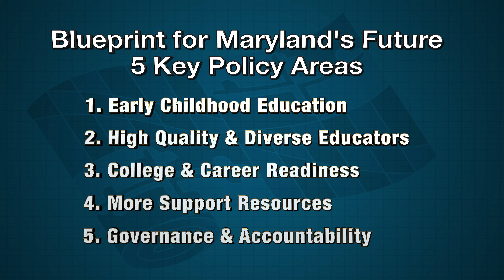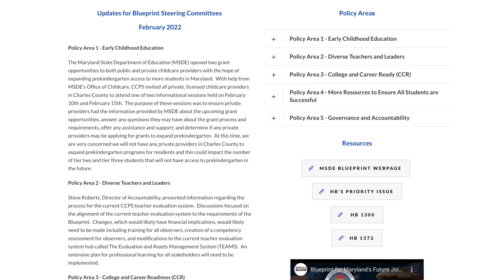The Blueprint for Maryland's Future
Learn how Charles County Public schools will benefit from the new state law that improves funding and resources for education in the state of Maryland.